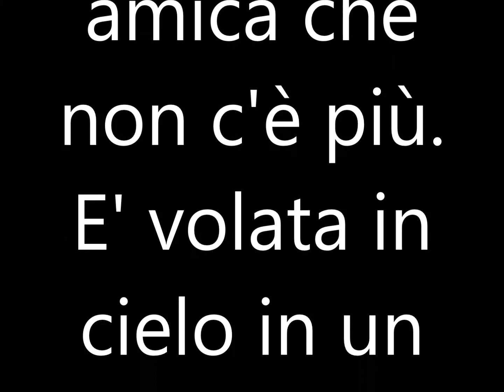ALLEVAMENTO DOGO ARGENTINO DOGODELBIANCOMANTO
IN MEMORIA DELLA MIA AMICA HEIDY